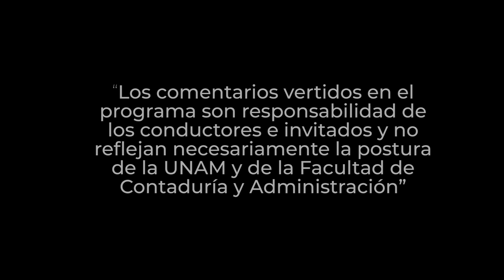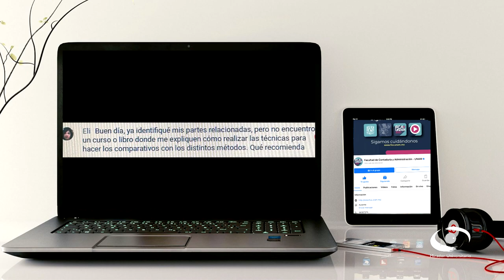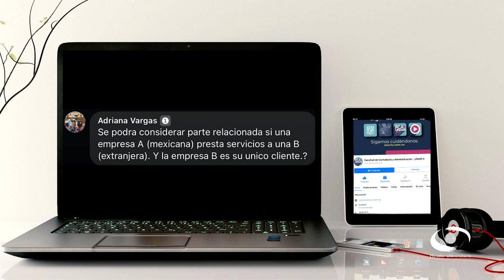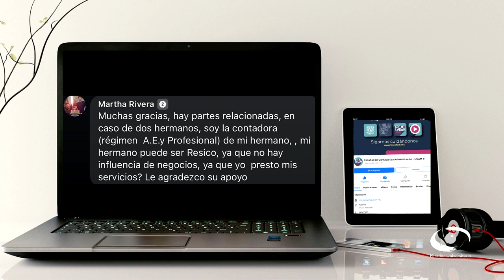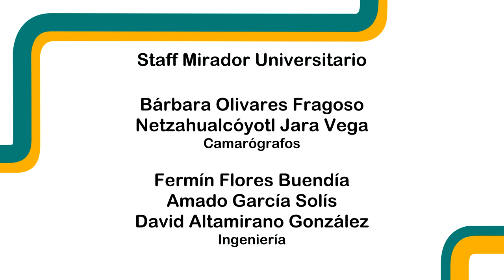Precios de transferencia 2a. Parte | 20 MAR 24 | Consultorio Fiscal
En la segunda parte sobre el tema tiempos de transferencia, una experta asesora en el tema nos explica que es indispensable para evaluar las transacciones entre una empresa y las “partes relacionadas”, así como para comprobar si los precios o contraprestaciones pactadas en dichas transacciones se encuentran dentro de un rango a valor de mercado aceptable para las Autoridades Fiscales (SAT), y servir como comprobación en caso de que ésta última hiciera uso de sus facultades de auditoría con base en las reglas de precios de transferencia  que se derivan de la adición del artículo 76-A a la Ley del Impuesto sobre la Renta.

Da a conocer los plazos, fechas y trámites a presentar para cumplir con los requerimientos indispensables, tales como la declaración informativa maestra de partes relacionadas del grupo empresarial multinacional conocida como “Declaración Maestra; declaración informativa local de partes relacionadas o “Declaración local” y la declaración informativa país por país del grupo empresarial multinacional o “Declaración país por país”.

Transmisión: 20 de Marzo 2024 por Canal 22.1 | 03 de Junio 2024 por TVUNAM

Conducción: C.P.C. Salvador Rotter Aubanel
Invitado: L.C.C. y E.F. Adriana Hernández Hernández
Coordinación académica: Dr. José Ricardo Méndez Cruz
Productora de Fiscal.con:  Miriam Alejandra Jiménez García
Idioma: Español
País: México